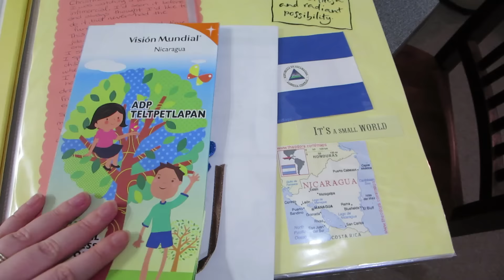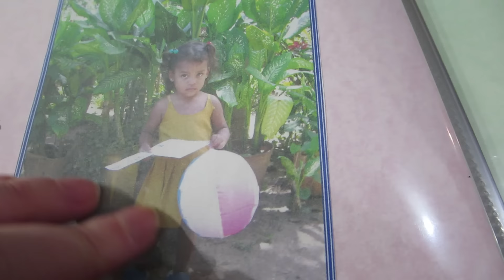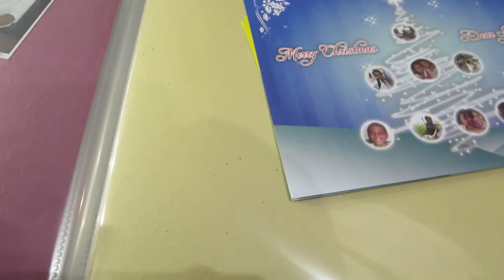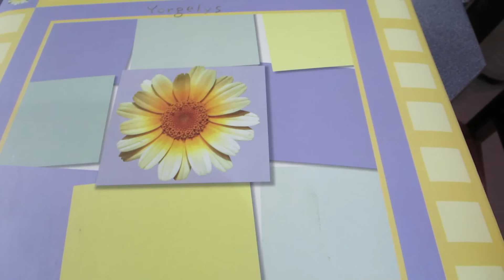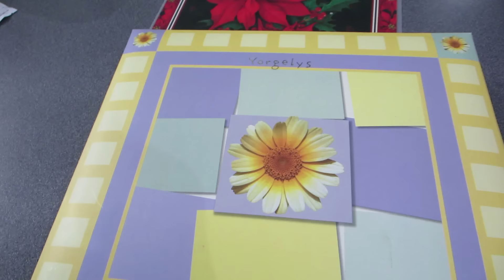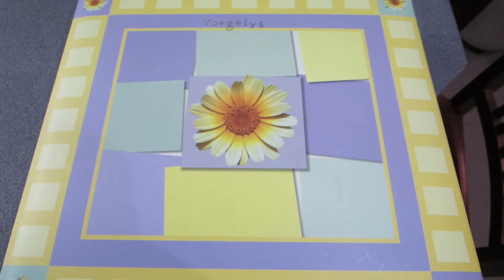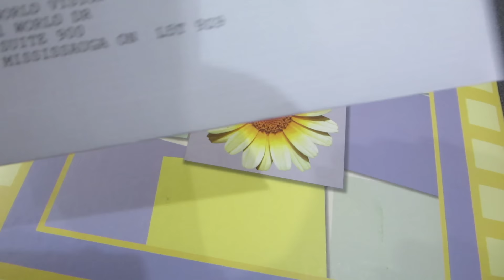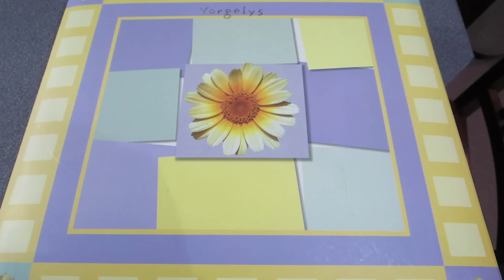Corresponding with Your Sponsor Child - Sponsored Child Updates Ep. 17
Answering the question about how often I hear from my sponsored children and giving tips to stay in touch.